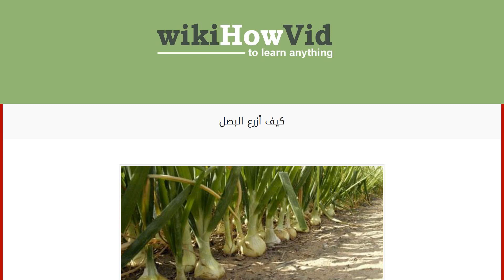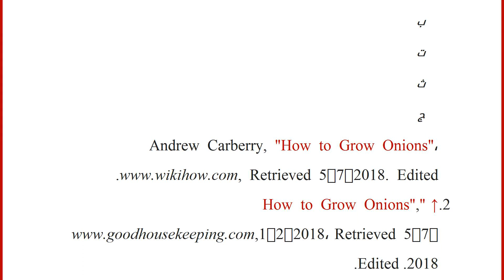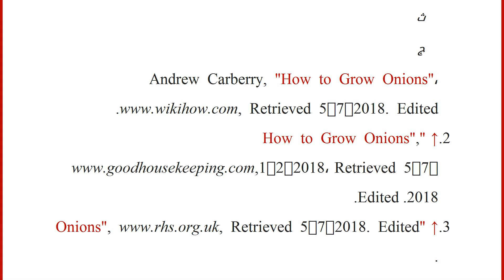كيف أزرع البصل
إقراألمقال كاملا :
محتويات
١ الوقت المناسب لزراعة البصل
٢ تحضير المكان المناسب لزراعة البصل
٣ وضع البذور أو الشتلات
٤ ريّ البصل
٥ حصاد البصل
٦ المراجع الوقت المناسب لزراعة البصل
يكون نمو البصل صعبًا لو لم يُزرع في الوقت المناسب له، فإذا زُرع في طقس بارد فإنّه يمكن أن يموت أو يستهلك طاقته في الإزهار بدلاً من نمو البصيلات في فصل الربيع، وفي حال زراعة بذور البصل فإنه ينبغي وضعها في مكان مغلق لمدّة ستة أسابيع على الأقل قبل نقلها إلى الهواء الطلق، ومن الجدير بالذكر أنّه يجب التأكد من زراعتها قبل ستة أسابيع من تاريخ إمكانية حدوث الصقيع.
[١]
تحضير المكان المناسب لزراعة البصل
يجب اختيار مكان واسع مناسب لزراعة البصل وتصله أشعة الشمس بشكل جيد، حيث إنّه سينمو ويمتدّ إذا توفّرت له مساحة كافية، فكلّما زادت المساحة زادت قدرته على النمو والتوسّع، كما أنّه يجب تجنّب زراعته في مكان مظلّل بالنباتات أو الأشجار الكبيرة.[١]
لتحض